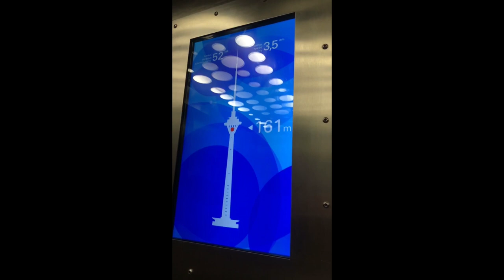48 hours in Tallinn, Estonia and Helsinki, Finland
In this vlog we spend 48 hours in Tallinn, Estonia and even take a last minute trip over to Helsinki in Finland.

Tune in to see how we spent it.